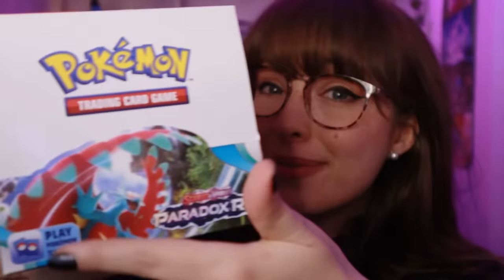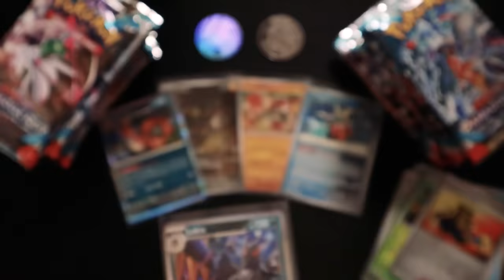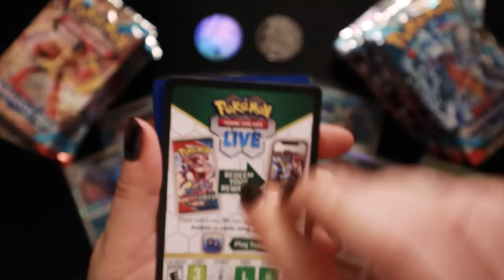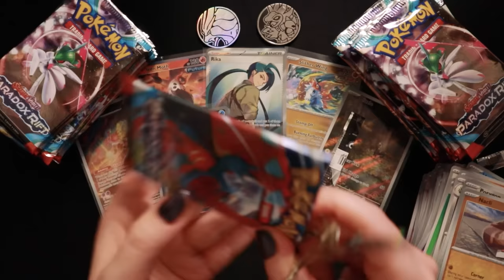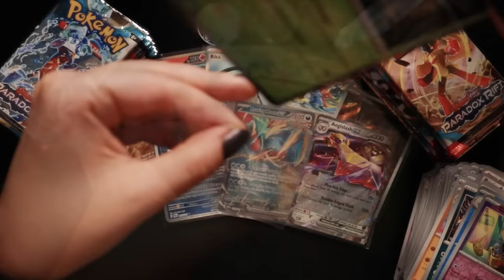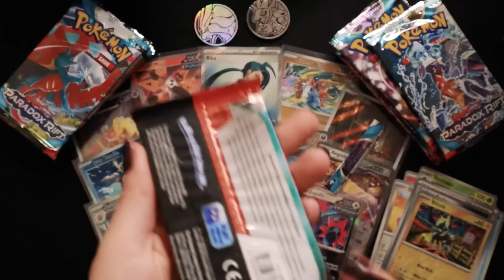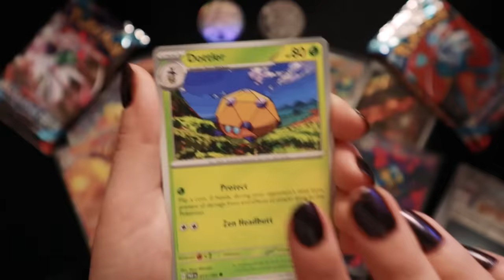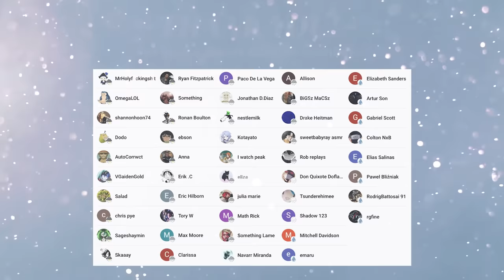ASMR 🌌 Paradox Rift Pokemon TCG Booster Box Break!~ Whispers, Card Tapping & Pack Crinkles!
Check out Manta Sleep's Masks and Accessories here!

🌟 Thank you so much to Manta Sleep for sponsoring tonight's video! 🌟
And Thank ˖⁺‧₊˚ You! ˚₊‧⁺˖  so much for watching! ♡ ～(◠ᴗ◠人)

Tonight we will be opening up an entire booster box of the Pokemon Trading Card Game's newest expansion... Paradox Rift! I can't wait for you to see the new artwork in this set featuring future & ancient Pokemon! (*ฅ́ ˘ฅ̀*)♡ Please sit back, relax & enjoy some Pokemon Card pack opening with me! 🖤

✧･ﾟ:*  ☆ Goodnight & Sweet Dreams!!!  ☆ *:･ﾟ✧

.｡.:*☆彡 𝓹𝓵𝓪𝔂𝓵𝓲𝓼𝓽𝓼!  ☆彡*:.｡.

xo Rain 🌧️

.｡.:*☆彡 𝓵𝓲𝓷𝓴𝓼!  ☆彡*:.｡.

ASMR stands for autonomous sensory meridian response, a biological reaction that some people may experience when they hear, see or feel certain satisfying triggers such as whispering, tapping, brushing, or typing. It is best known for causing tingly sensations, relaxation and comfortable feelings!